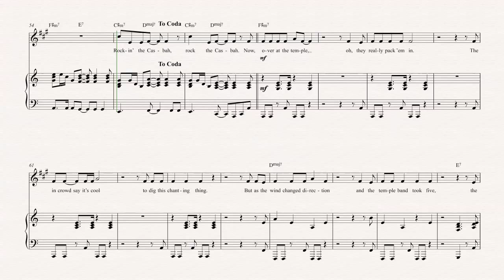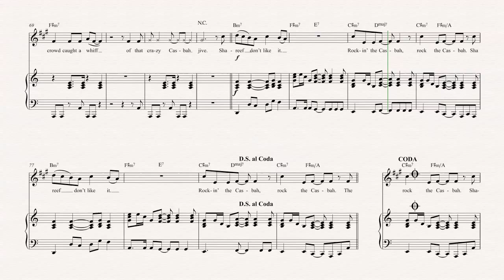Alto Sax - Rock the Casbah - The Clash - Sheet Music, Chords, & Vocals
Alto Sax sheet music, chords, and vocals of Rock the Casbah - The Clash

Learn to play Rock the Casbah and play along!